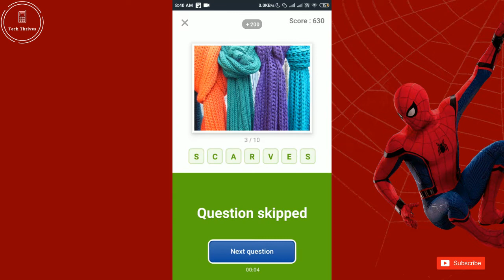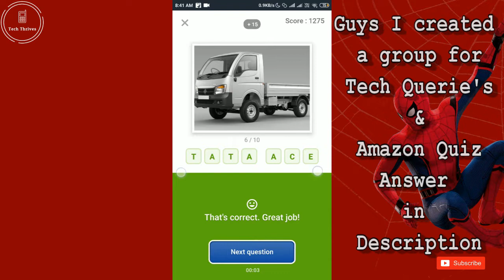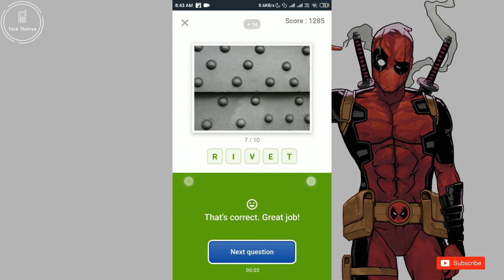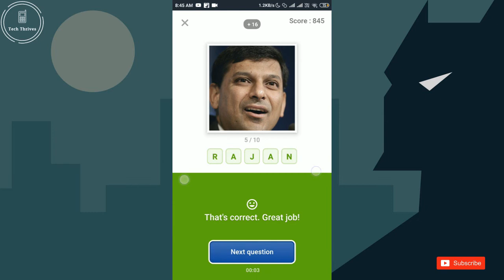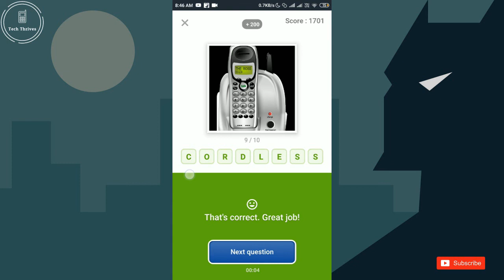Flipkart Quiz Today 5 July Guess What Answers || Play & Win VU Tv for Free.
Amazon 5th July Quiz Answers

1) After the re-release of Avengers Endgame, which is the next Marvel film to hit theatres?

"Ans- Spiderman: Far From Home"

2) Vijay Shankar has been ruled out of the World Cup due to an injury. Who has been named as his replacement?

"Ans- Mayank Agarwal"

3) A tortoise discovered in Arunachal Pradesh is considered so beautiful that it was named ’Impressed’. True or False

"Ans- True"

4) Where did PM Narendra Modi perform Yoga asanas along with the public, on the fifth International Day of Yoga?

"Ans- Ranchi"

5) Legendary athlete, ‘The Flying Sikh’, won 5 golds in international championships, broke a 400m record at the 1960 Rome Olympics and won 77 races to win the Helms World Trophy in 1959. Who was he?

"Ans- Milkha Singh"
Kindly Let me Know your opinions of the video in comment section.